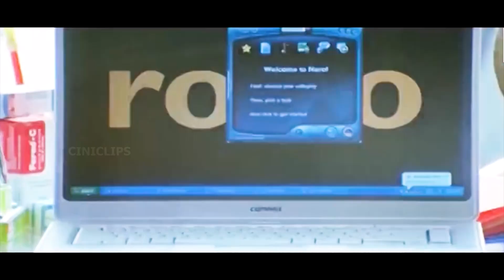Lawrence save a girl | 2006 | Lawrence Raghavendra, Mumtaj | Cini Clips.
Starring          : Lawrence Raghavendra,
                          Mumtaj,
                          Snigdha Akolkar,
                          Kamna Jethmalani,
                          Meenakshi,
                          Karunas.